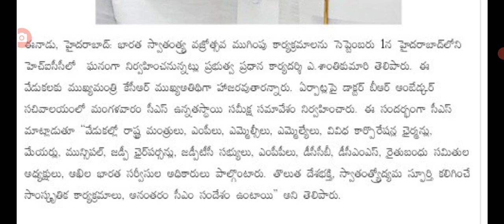తెలంగాణలో ప్రజలకు సీఎం కేసీఆర్ కీలక ప్రకటన జారీ cm KCR latest updates on people in Telangana.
hello everyone today update is CM KCR meeting on people in Telangana .@sarlcreations